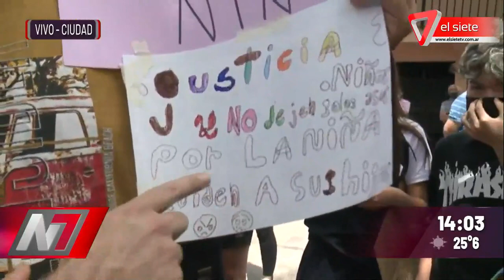Presunto abuso infantil en escuela Falcitelli: hablaron los directivos con los padres